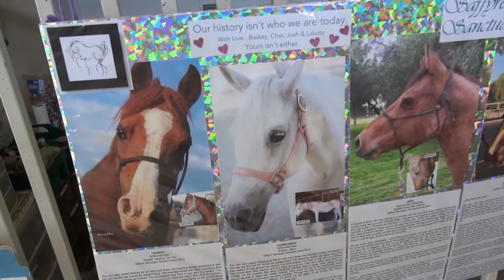Saffyre Sanctuary Help A Horse Day 2018